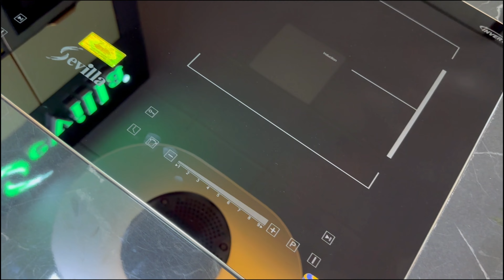Bếp từ Sevilla SV-M26 | MADE IN MALAYSIA | Bếp từ thân thiện với mọi gia đình Việt